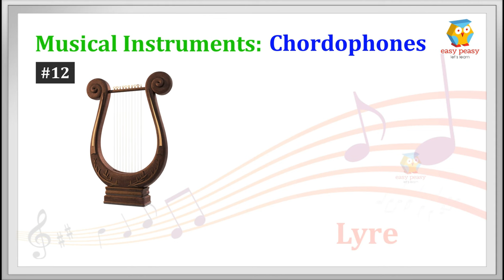Musical Instruments- 82 Names Pictures Sounds | Chordophones, Aerophones, Idiophones, Membranophones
This video covers 82 musicalinstruments with pictures & sounds. The video shows Ethnographic classification of instruments.

Watch this video to increase your General Knowledge and English vocabulary in an Easy Peasy way.

This video is helpful for all age groups. It is a part of a series of Musical Instruments' videos.

Instruments of the orchestra